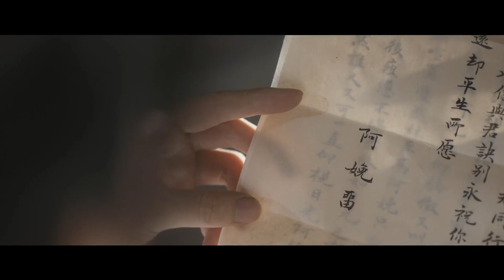[FMV] Lý Liên Hoa gặp lại Kiều Uyển Vãn I Liên Hoa Lâu I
Nguồn video: Weibo

ỨNG DỤNG "CHENGYI HOME - THÀNH NGHỊ" DÀNH RIÊNG CHO ĐIỆN THOẠI ANDROID

Đã được phát hành chính thức trên CH PLAY ở link sau đây: